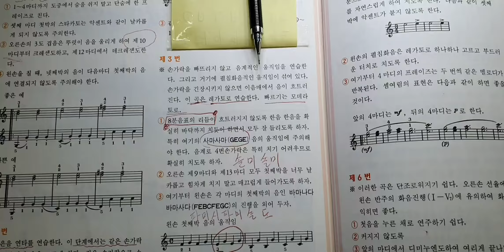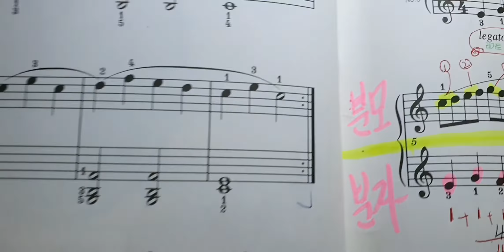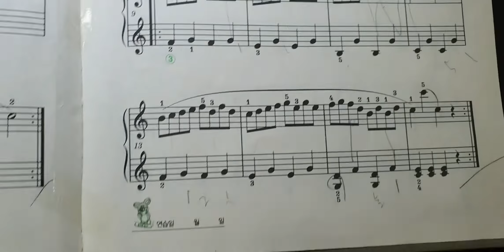체르니100 배우기 3번 스토리가있는피아노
중국발 코로나 바이러스
조심조심하시고요 건강하게 지내세요 ^^🤗